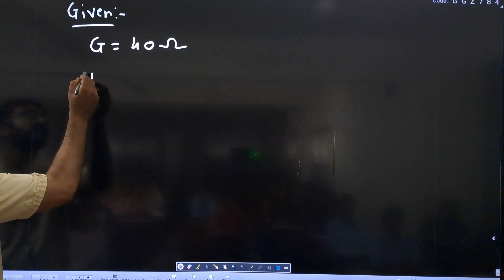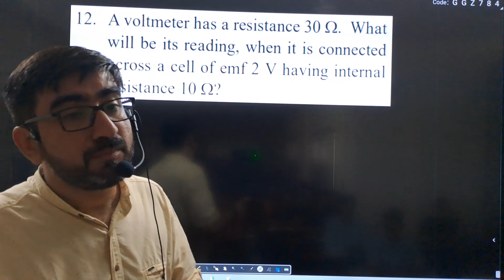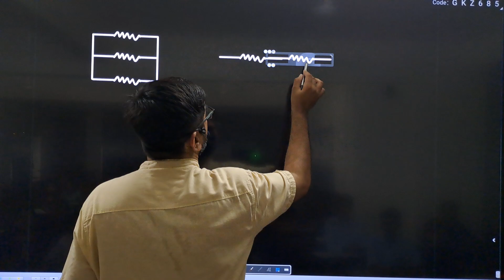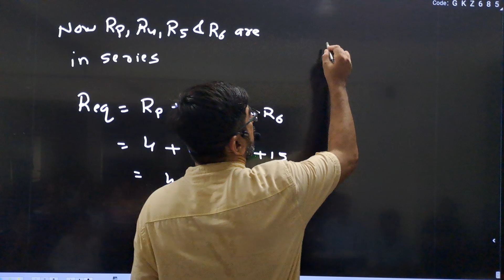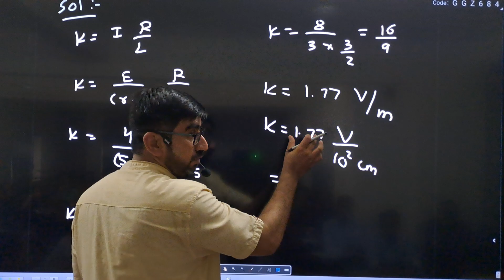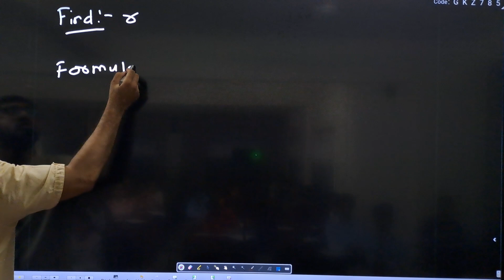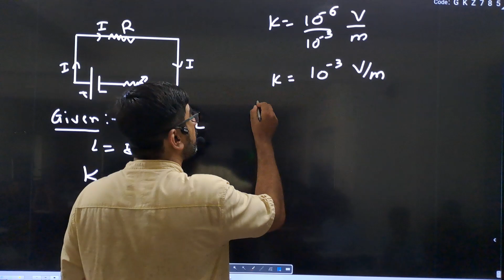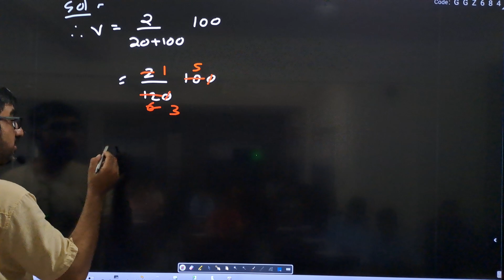12th HSC | Physics | Current Electricity | Lecture 8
00:00 Example 9.11: A Galvanometer has a resistance of 40 2 and a current of 4 mA is needed for a full scale deflection. What is the resistance and how is it to be connected to convert the galvanometer (a) into an ammeter of 0.4 A range and (b) into voltmeter of 0.5 I range?
05:20 Problem 12. A voltmeter has a resistance 30 Ω. What will be its reading, when it is connected across a cell of emf 2 V having internal resistance 10 Ω?
10:23 Problem 13. A set of three coils having resistances 10 Ω, 12 Ω and 15 Ω are connected in parallel. This combination is connected in series with series combination of three coils of the same resistances. Calculate the total resistance and current through the circuit, if a battery of emf 4.1 Volt is used for drawing current.
16:55 14. A potentiometer wire has a length of 1.5 m and resistance of 10Ω. It is connected in series with the cell of emf 4 Volt and internal resistance 5 Ω. Calculate the potential drop per centimeter of the wire.
22:47 Problem 15. When two cells of emfs E1 and E₂ are connected in series so as to assist each other, their balancing length on a potentiometer is found to be 2.7 m. When the cells are connected in series so as to oppose each other, the balancing length is found to be 0.3 m. Compare the emfs of the two cells.
25:00 Problem 16. The emf of a cell is balanced by a length of 120 cm of potentiometer wire. When the cell is shunted by a resistance of 10 Ω, the balancing length is reduced by 20 cm. cell. Find the internal resistance of the
28:26 Problem 17. A potential drop per unit length along a wire is 5 x 10-3 V/m. If the emf of a cell balances against length 216 cm of this potentiometer wire, find the emf of the cell.
30:30 Problem 18. The resistance of a potentiometer wire is 8 Ω and its length is 8 m. A resistance box and a 2 V battery are connected in series with it. What should be the resistance in the box, if it is desired to have a potential drop of 1µV/mm?
35:46 Problem 20. A voltmeter has a resistance of 100 Ω. What will be its reading when it is connected across a cell of emf 2 V and internal resistance 20 Ω?